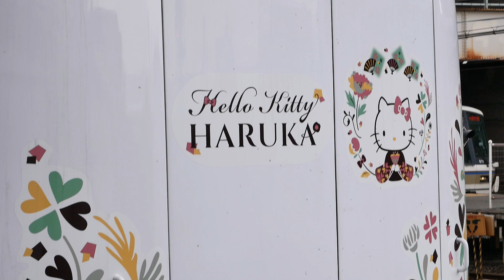関空特急はるか271系（ハローキティはるか）関西空港行 天王寺駅